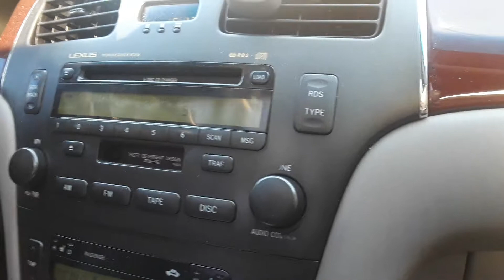96.7 Fm Portland Oregon